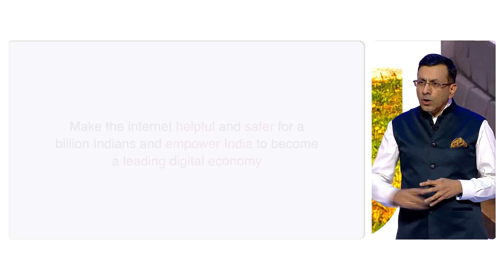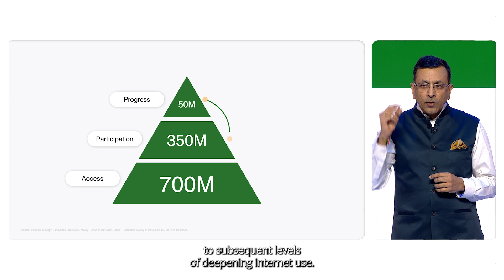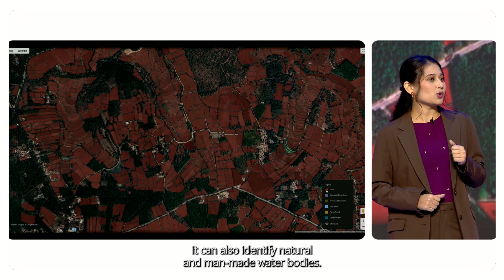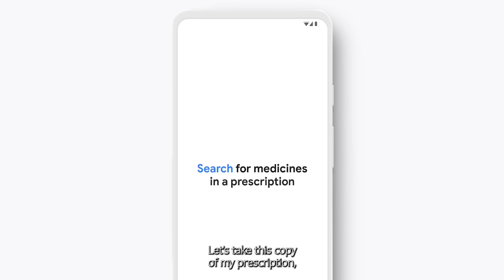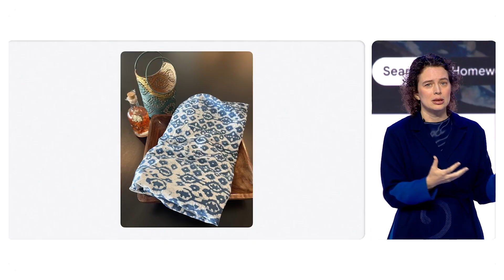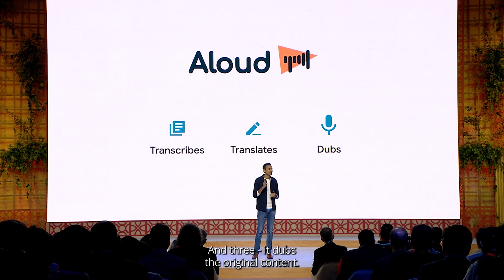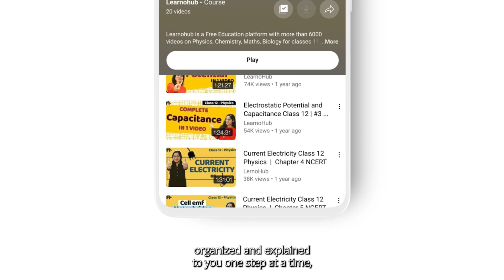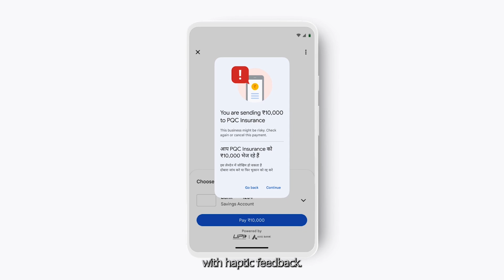GoogleForIndia2022 Highlights: AI, technology and more.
Experience the best moments from GoogleForIndia2022 and witness how we are working towards making India’s digital economy more inclusive, helpful and safer for every Indian 💙